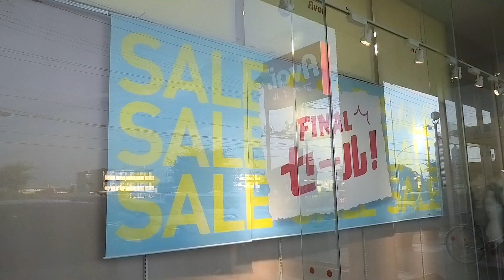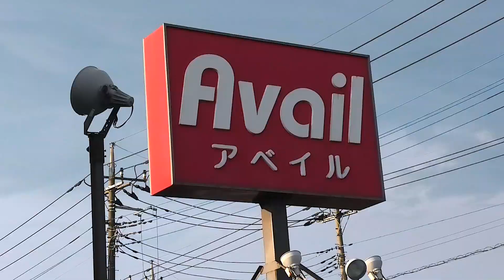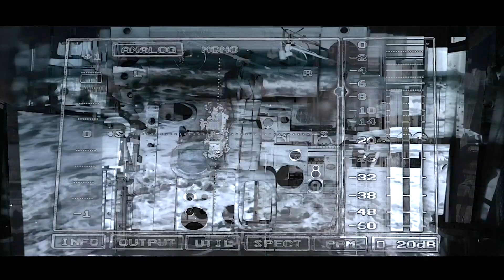総額1万円でAvail アベイル！お互いをコーデ対決！(しまむら)【のえのん番組】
ドッキリ大成功！？クロちゃんさんとスライム早作り対決？！【のえのん番組】

総額1万円でAvail アベイル！
お互いをコーデ対決！【のえのん番組】